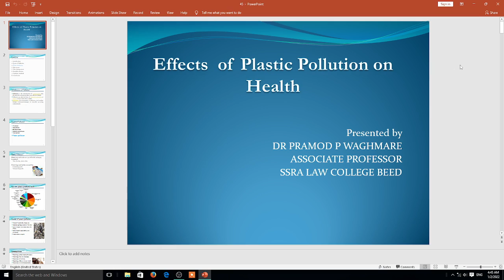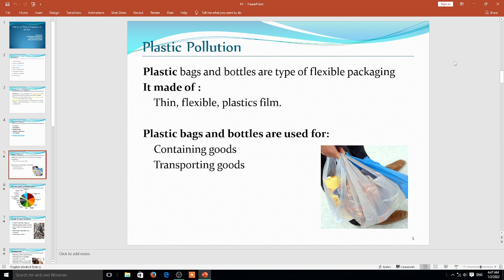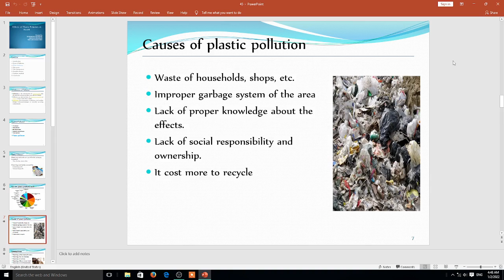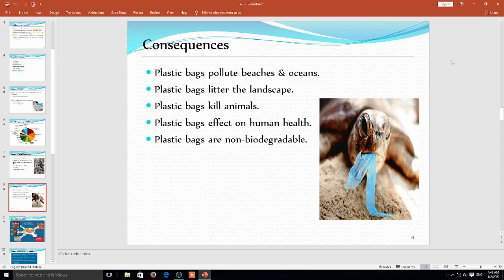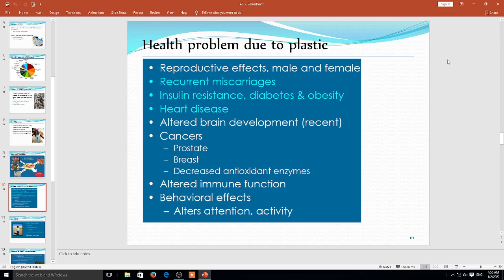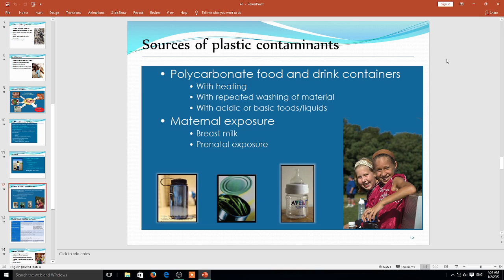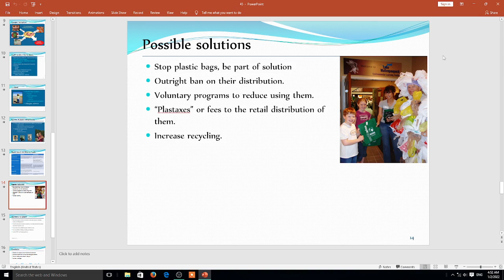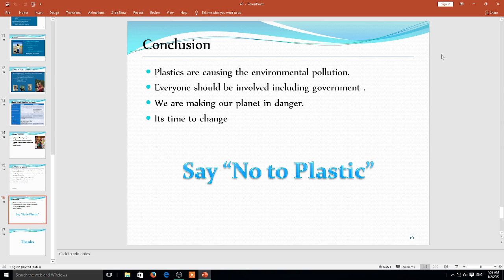Environmental Law Lectures Series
plastic pollution